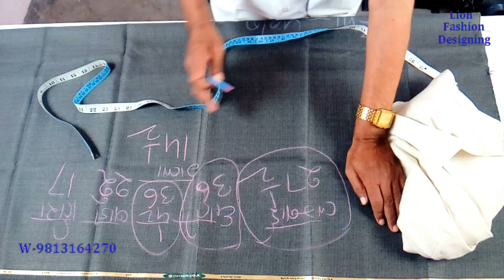शर्ट से शर्ट का नाप लेना सीखे ( episode 35 )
Shirt Se Shirt Ka Naap Lene Ka Trika ( episode 35 ) Super Fast Gents Tailoring Practical Course
Instructor--SB Rohilla
Lable--Lion Fashion Designing
October--2020